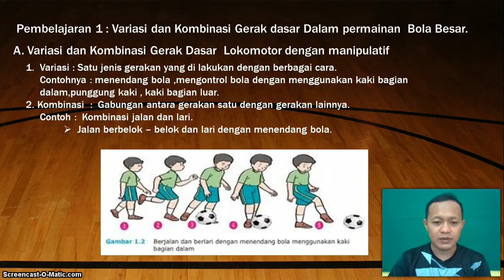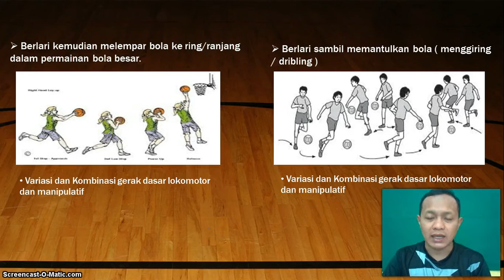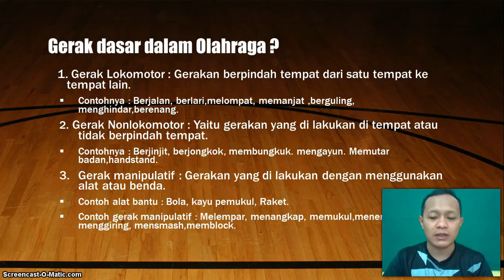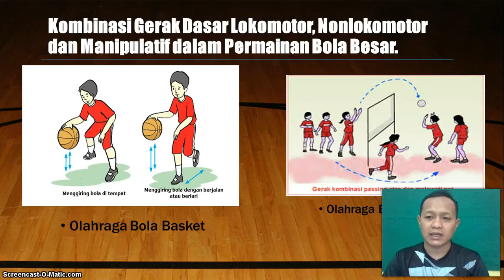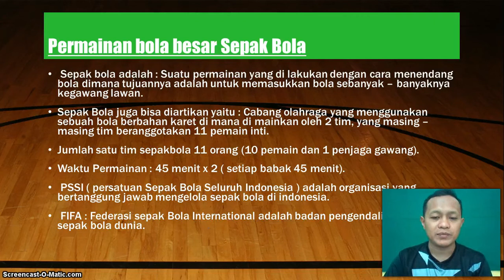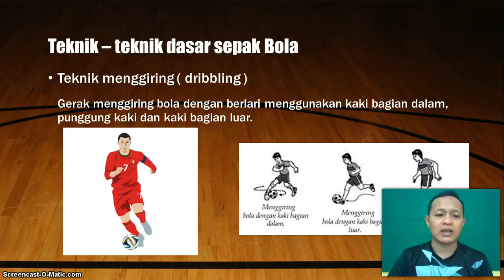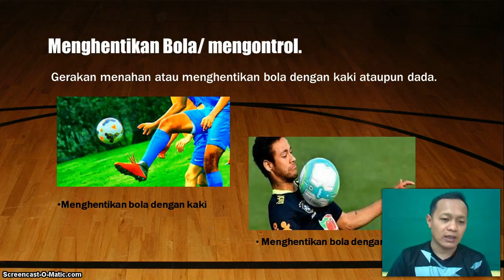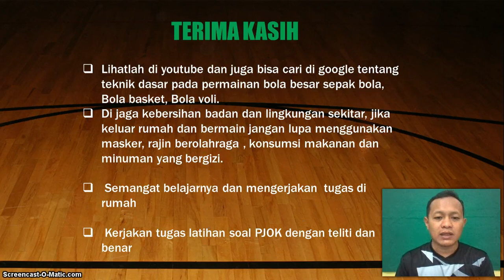BelajarbersamaSUKMA: Kelas 6 MI Islamiyah | PJOK | Permainan Bola Besar